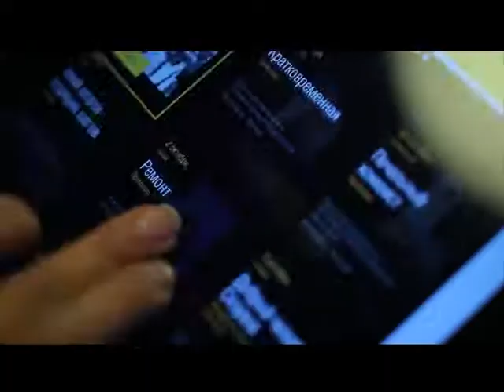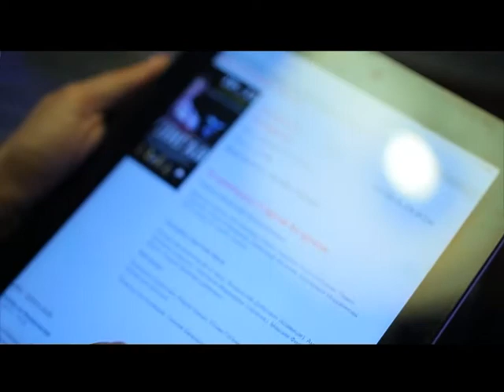"ИОХИМ ЛИС"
спектакль творческого объединения «Театр Геннадия Гладкова. Территория мюзикла».